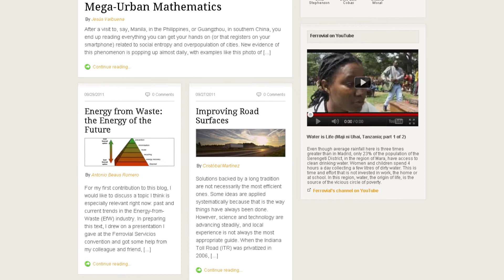Blog on Intelligent Infrastructure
A space for building knowledge and open innovation which is open to everyone.